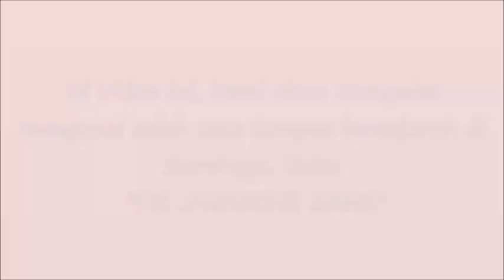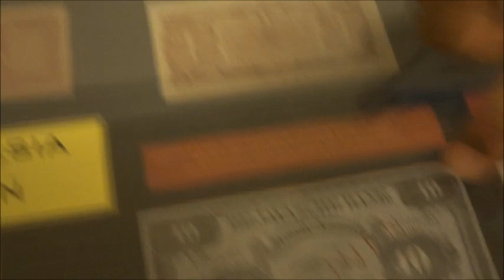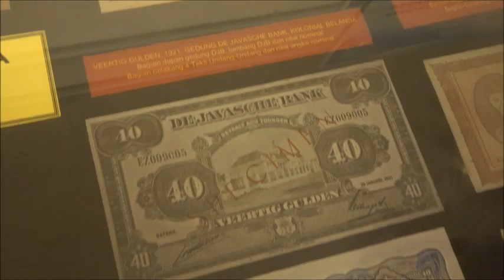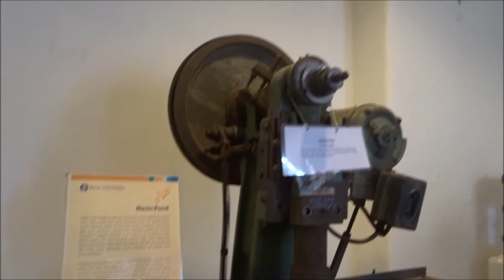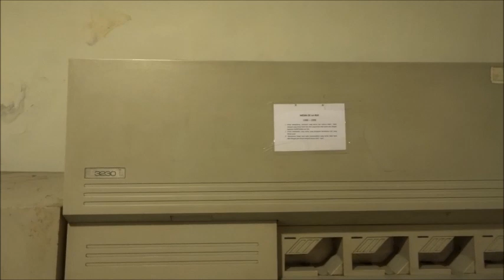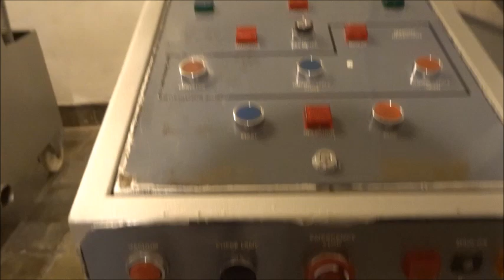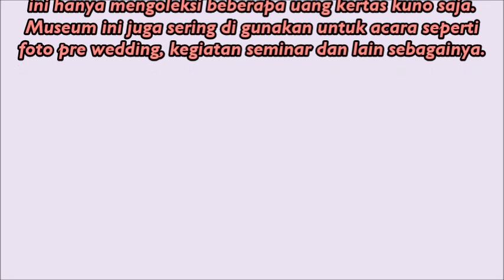Vlog Bahasa Indonesia Kelompok 3 "MUSEUM DE JAVASCHE BANK"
Pada video ini, kami mengulas mengenai salah satu tempat bersejarah yang ada di Surabaya, yaitu " Museum De Javasche Bank".